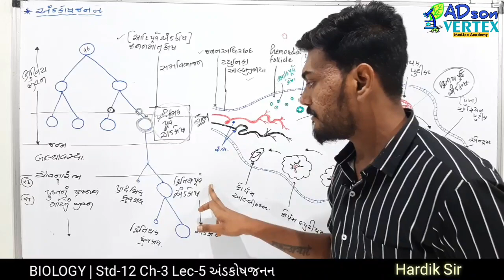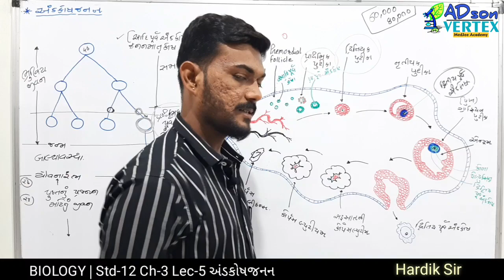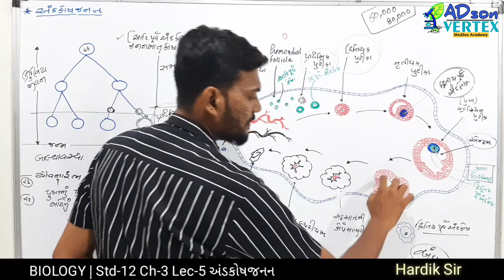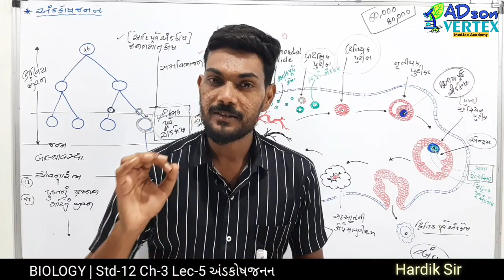Biology |Hardik sir | Std 12 |Ch-3 |Lec 5| અંડકોષજનન | ADson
મીત્રો ,ખૂબ ધ્યાન થી અભ્યાસ કરવો...
ટૂંક સમય માં આ ચેપટર નો ઓન લાઇન ટેસ્ટ ગોઠવવા માં આવશે...
જેની નોંધ લેવી...
Hardik Sir...